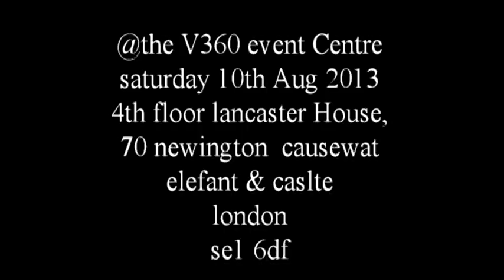The 2nD Miss Borough Uk beauty Pagent /2013/ @Klash Entertainment TV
LorenzoVideoStar Production  longside    KLASH entertainment TV
Melisha Beauty Corporation Present 2nD  Miss Borough UK BEAUTY PAGENT  /2013
part 1 Live Interviwes ..ALSO CKECK OUT our new tv show KLASH ENT  TV  ON SKY TV.